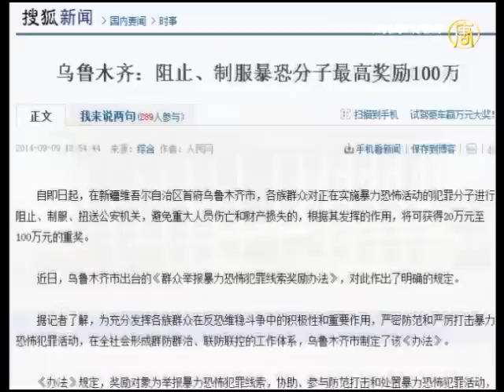新疆｢テロ対策｣ 懸賞金は最高で100万元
【新唐人＝米NYに本部を置く中国語衛星TV】 【新唐人2014年9月12日】新疆ウイグル自治区のウルムチ市政府は、先日、テロ事件の阻止に協力した場合、最高で100万元の懸賞金を支払うと発表しました。

９日、ウルムチ市政府は９月１日から始めた新たな措置を発表しました。この措置は、テロ対策で支払う懸賞金を列挙していますが、そのうち、テロ犯罪を阻止して犯人を警察に引き渡した場合、最高で100万元の懸賞金を支払うとしています。100万元は、懸賞金としてはここ数十年で最高金額です。